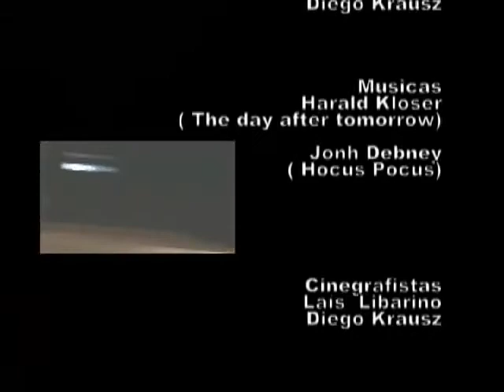As Aventuras no Teatro Alfa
Muitos Desafios!, para Chegar ao Grande Teatro Alfa!